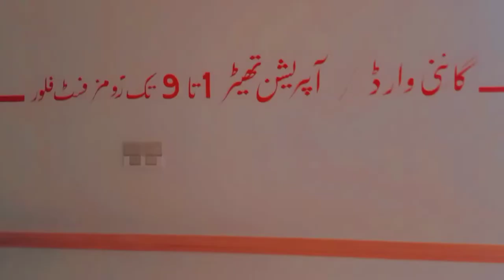FIAZAN MEDICAL COMPLEX BATTAGRAM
Near sub jaill battagram.